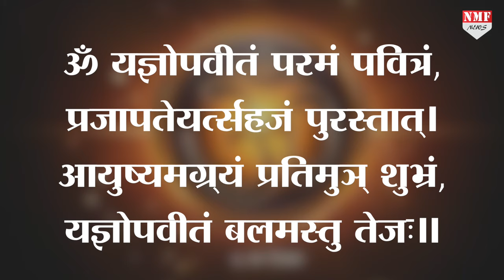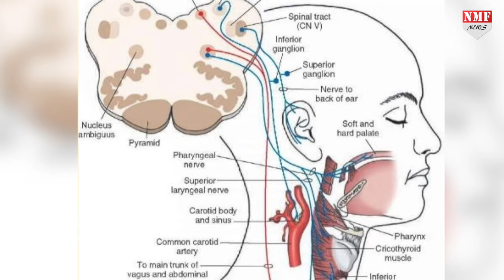क्या आप जानते है, क्यों पहनते हैं जनेऊ और क्या है इसके वैज्ञानिक महत्व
पूरी दुनिया में अनेक धर्म और प्रथाएं है…इस्लाम के मानने वाले लोगों के संस्कार अलग…सनातन धर्म को मानने वाले के संस्कार अलग…तो आज हम आप को सनातन धर्म के जनेऊ संस्कार के बारे में बता रहे है…जिसे सभी सनातन धर्म को मानने वाले पहनते है और मानते है…जनेऊ धारण करना हर लोग संस्कारी और गृहस्थ जीवन जीते है…

Amin Ahamad…